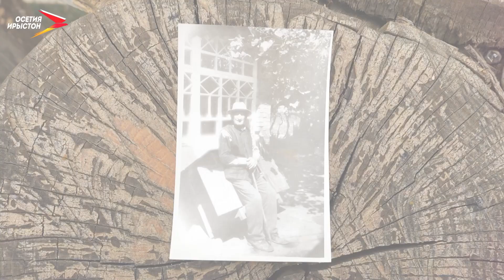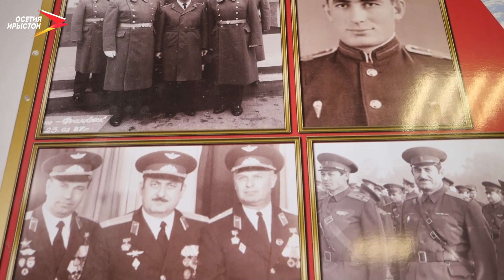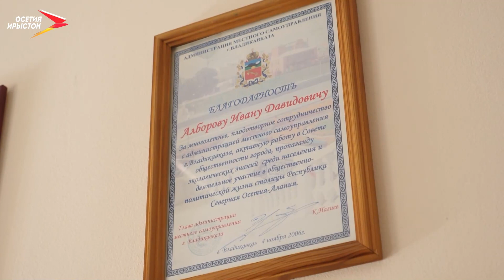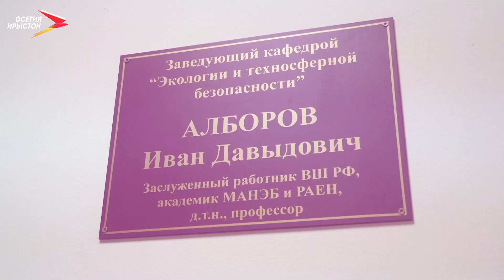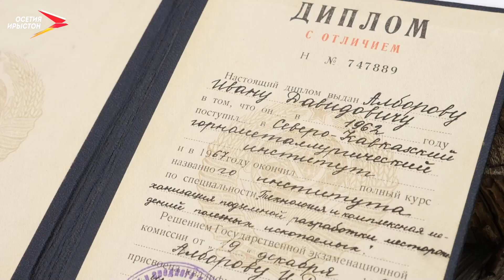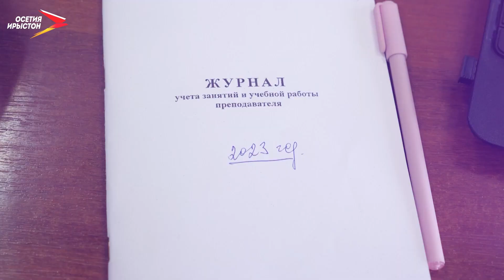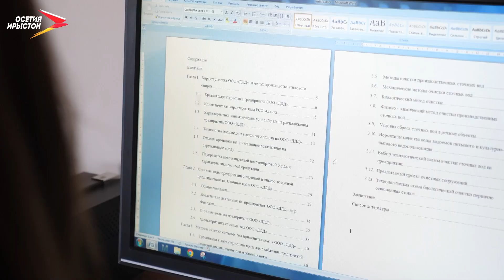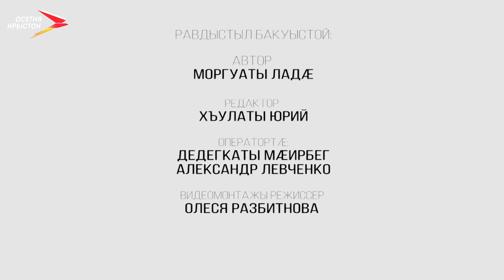Æлборты Иван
Адæмы иудзинад, сæ хæлар ахастдзинæдтæ, дунейы сабыр цард. Уыдон сты Æлборты Иваны бæллицтæ.

80 азы царды фæндӕгтыл чи цæуы, уый хорз зоны царды хорзӕхтӕ дӕр. Æппæтæй зынаргъдæр та Иванæн у рæстдзинад тауын, цæмæй дӕ кæстæртæ уой сæрбæрзонд. Ӕлборы-фыртӕн уый йæ къухы бафтыд.